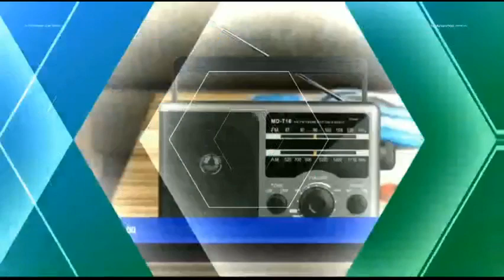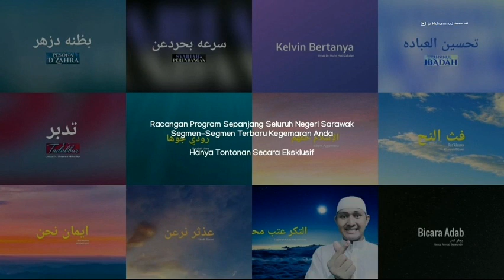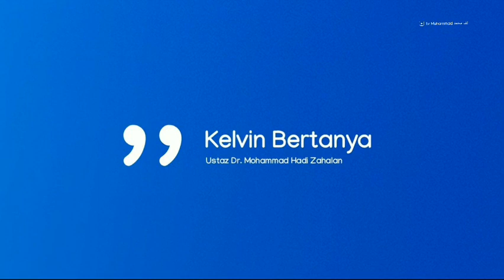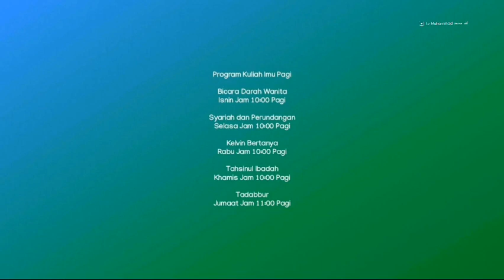tv Muhammad - Live TV